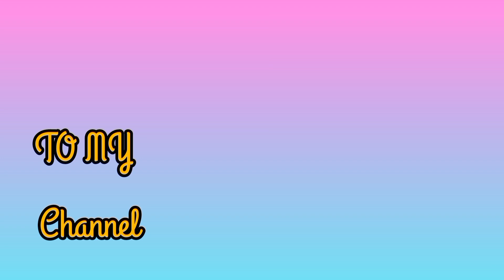First Day ,CNY,MY friend bday celebration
First Day of CNY, Birthday  Celebration  of my Friend,